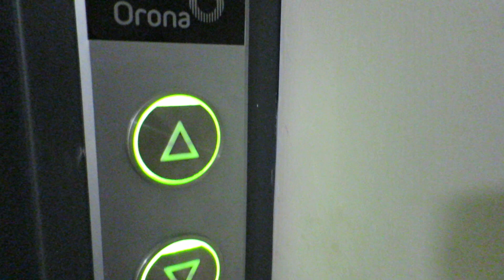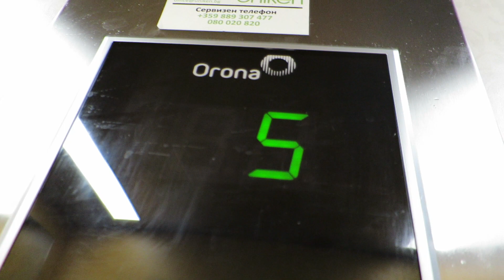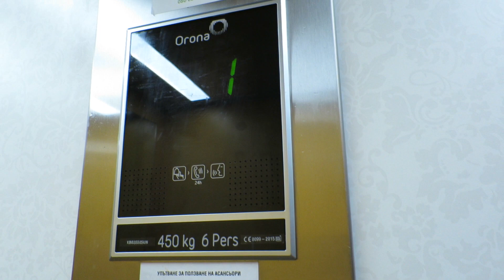orona elevator@sunrise all suites resort, obzor, bulgaria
hereby i apologise that guy at the end of video :)